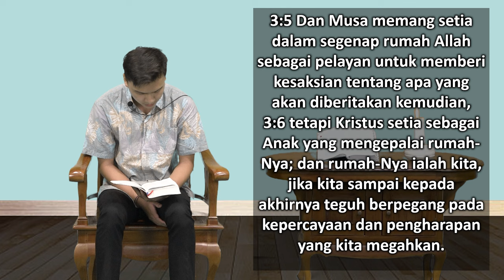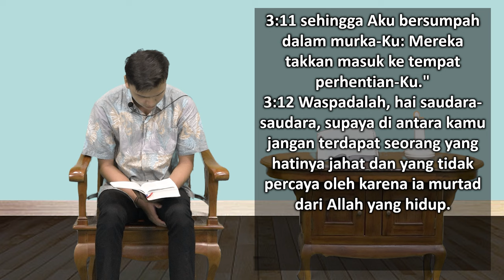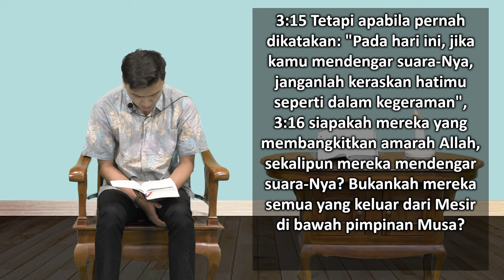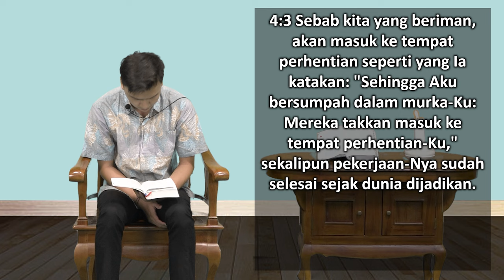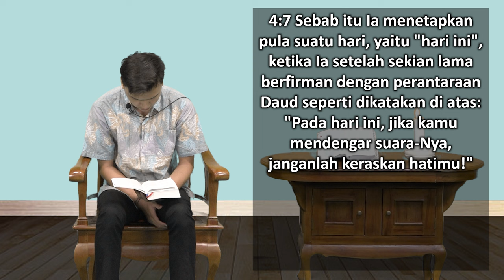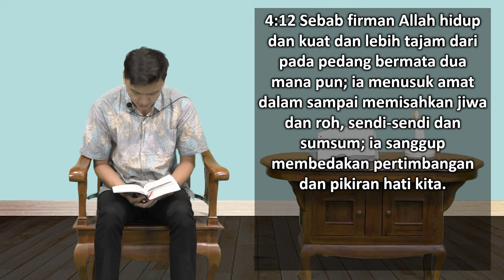Mari Membaca Alkitab | Hari ke 340 | Rabu, 6 Desember 2023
Bacaan : Ibrani 3:1-4:13
Tema : "Diremas atau Dihancurkan?"